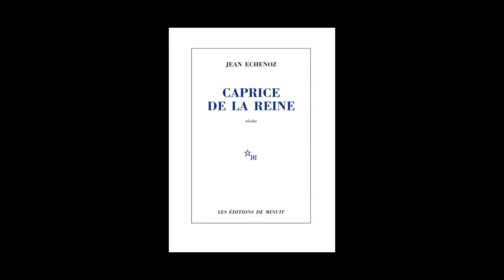Jean Echenoz - Caprice de la reine, récits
Jean Echenoz vous présente son ouvrage "Caprice de la reine, récits" aux éditions de Minuit.